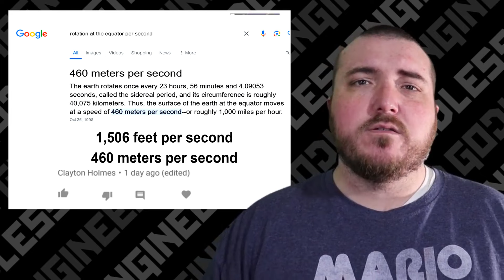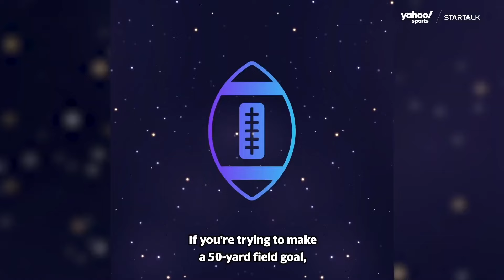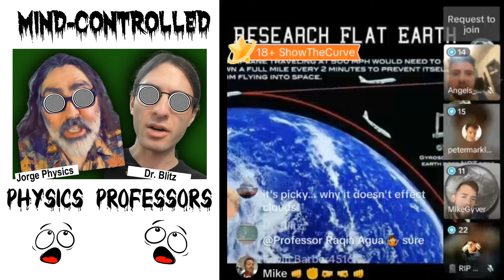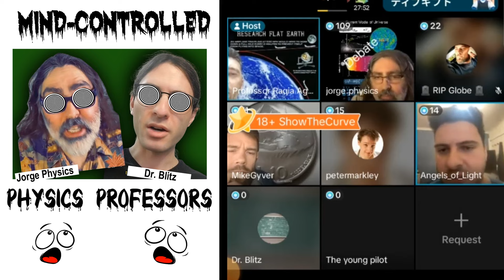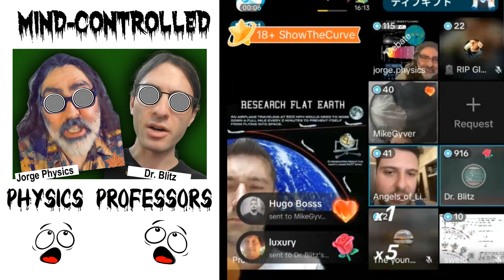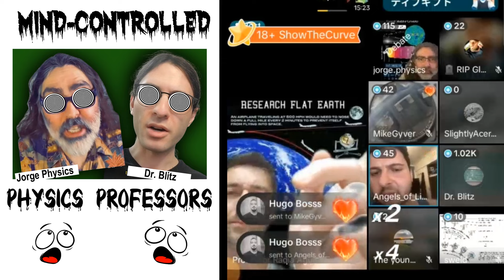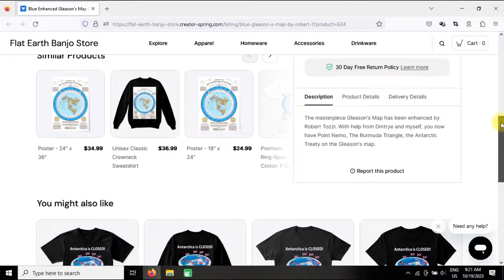Mind-Controlled Physics Professors